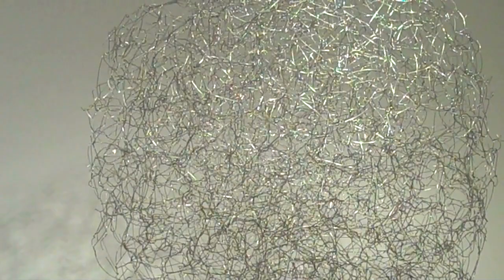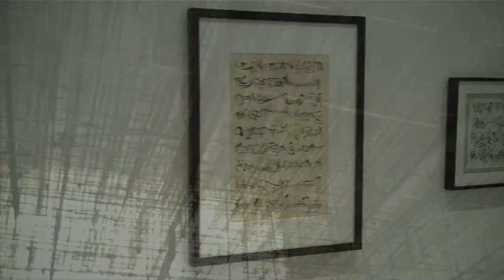Leon Ferrari walk through at Haunch of Venison NYC